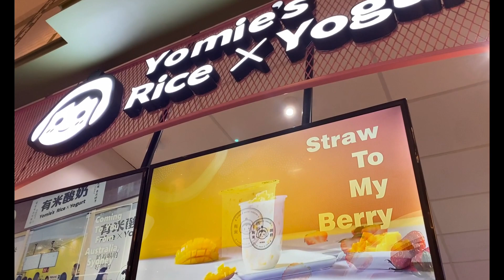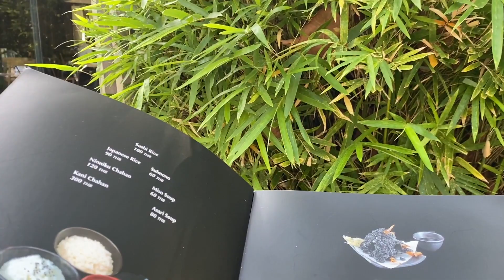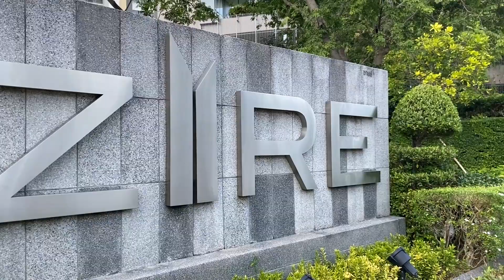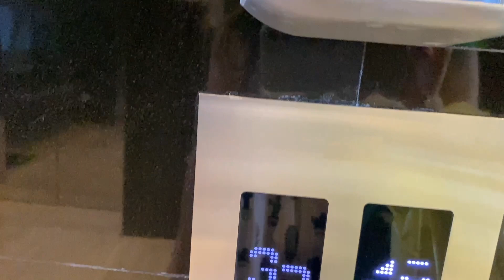We found a Condo / Vlog / Terminal 21 / Pattaya (Chonburi) / с России в Таиланд / Кондо Паттайя